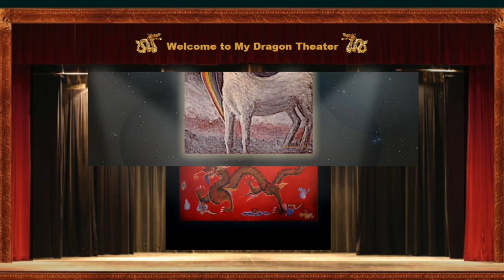RAINER MARIA RILKE'S 🦄 UNICORN POEMS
An 🎨 Art & Poetry Reading by Jerome Waddle ^00^
Rainer Maria Rilke was inspired  by the six Unicorn tapestry’s exhibited at a Paris museum.

A French nobleman, Jean de La-viste, at the end of the fifteenth century, commissioned the six unicorn tapestries. They are now at the Cluny Museum in Paris. They have inspired many writers, poets, and artists.

Rainer Maria Rilke wrote about all six of the tapestry’s in his only novel called The Notebooks of Malte Laurids Brigge [Mall-tea-Laur-ids-Brig-ge, and was written whilst Rilke lived in Paris, and was published in 1910. The novel is semi-auto-bio-graph-i-cal, and is written in an expressionistic style. The book was first issued in English under the title Journal of My Other Self.

The first 5 tapestry’s are said to represent the 5 senses
Smell, Touch, Taste, Hearing and Sight

And the 6th tapestry represents 'A MON SEUL DESIR'.

Sight also includes a sonnet that Rilke wrote in 1922 in his Sonnets to Orpheus II, 4 called "The Animal That Never Was".

And finally, t here’s a different UNICORN poem that Rilke wrote with a religious theme called
"The UNICORN".

Original Unicorn Paintings by Jerome Waddle

Video Production: My Dragon Theater Productions , Jerome Waddle ^00^, Creator and Producer